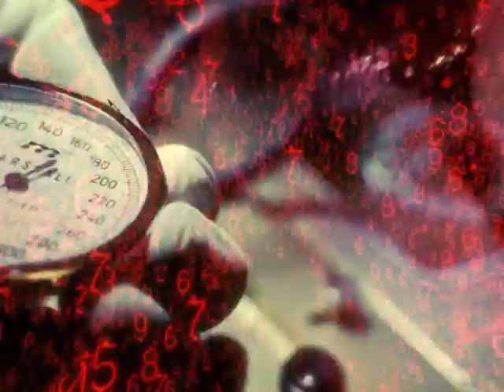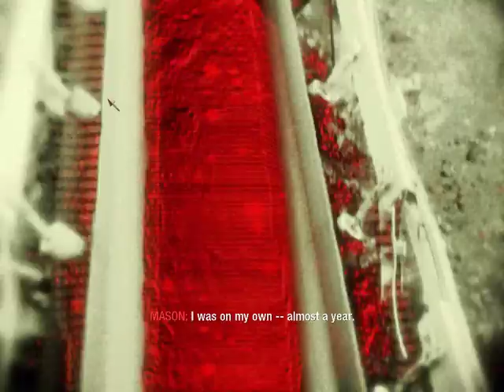Call of Duty: Black Ops - Gameplay: Level 2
If you would like to buy Call of Duty: Black Ops

This is the second level titled "Vorkuta". The walkthrough will show all intel in the game. This is the 3rd part of a complete gameplay walkthrough of Call of Duty: Black Ops for the XBOX 360, Playstation 3, and PC. Played on the XBOX 360.

Developer: Treyarch

Publisher: Activision